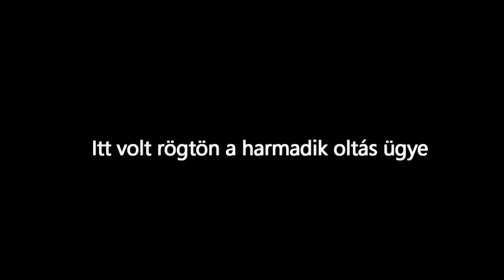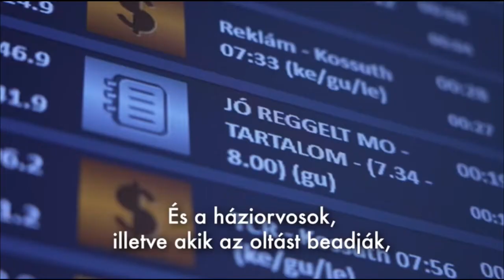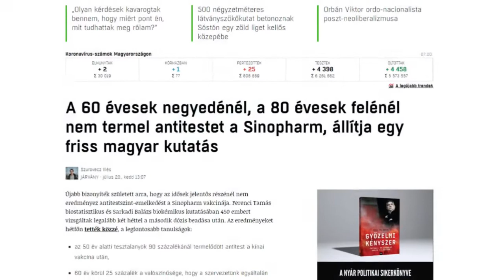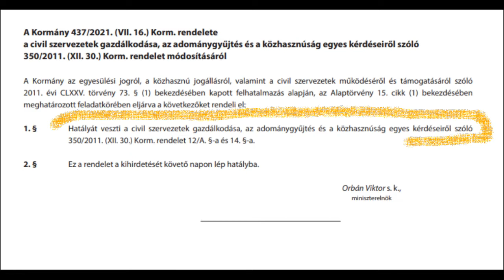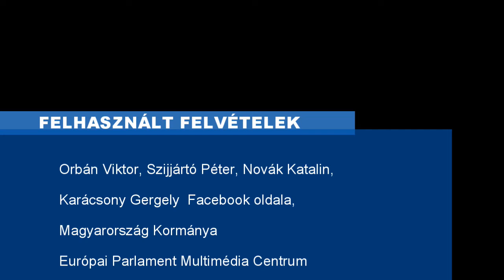Kéri László: A kormányt semmi nem zökkenti ki a végtelenségig lebutított kommunikációból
Megint Brüsszel/Soros/migránsok lesz az a szokásos Bermuda-háromszög, ahol nyomtalanul veszhet el a maradék értelem is. Ez már hatodik éve beválik, és ha semmi egyéb nem jut eszünkbe, akkor ezt a nyuszit bármikor elő lehet rántani.

További részletek: zsurpubi.hu